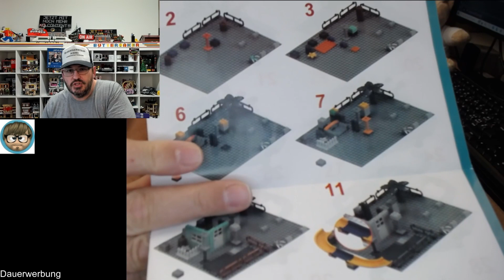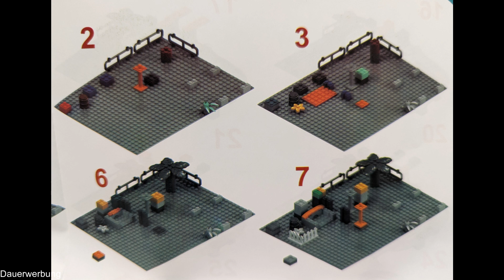TEMI - Building Blocks Paradise - Set-Nr. 636-52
TEMI - Building Blocks Paradise - Set-Nr. 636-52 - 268 Teile